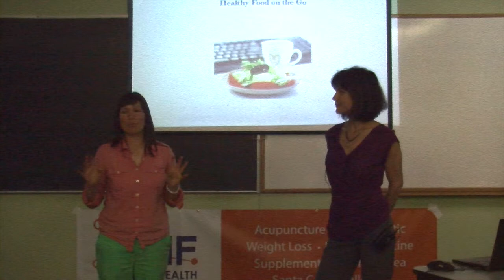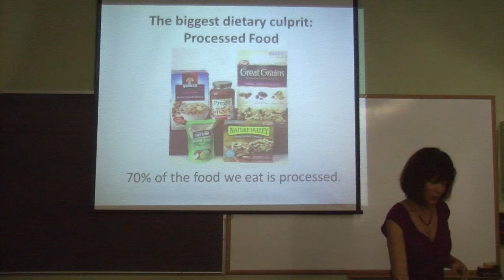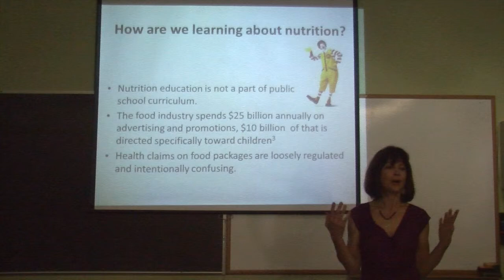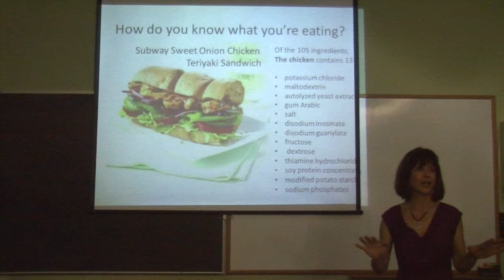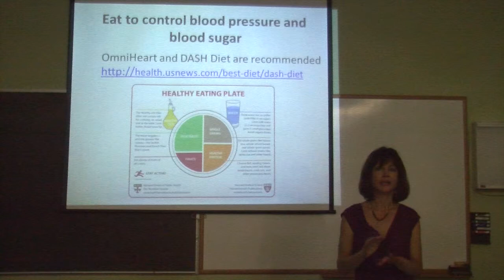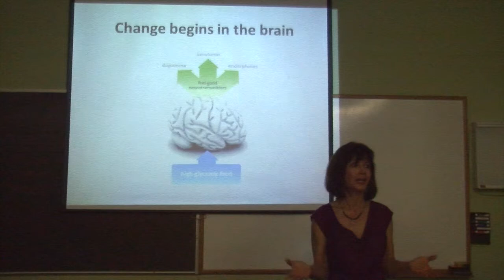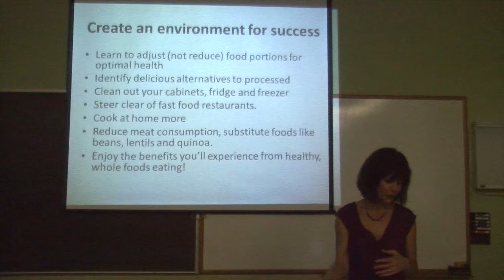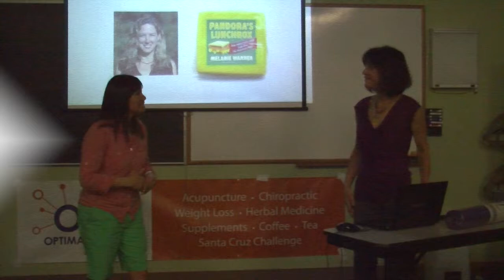Optimize Your Diet — Healthy Food On the Go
"Beanalicious Living" author Elizabeth Borelli shares tips about eating healthy food during this Santa Cruz Challenge Health Lecture on March 16, 2014.